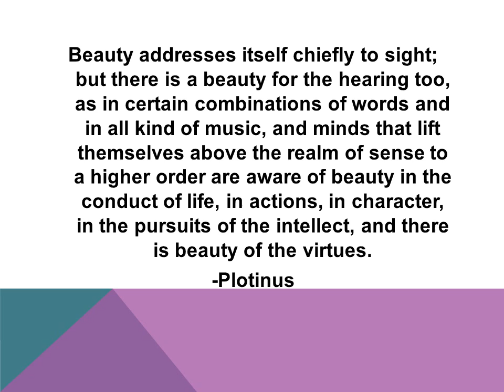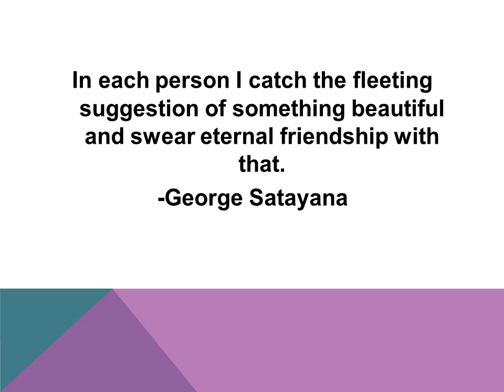Quotes about Beauty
Quotes about beauty by people of note throughout history. Inspiring, motivational and funny quotes.

Inspiring, motivational and funny quotes.

Add additional quotes in the comment section below or comment on what category you would like to see next!

motivational quotes
motivational inspirational quotes for men
impact quotes
quotes world
brainy quotes
motivational quotes for successful life
50 Powerful Quotes That Can Change Your Life & Free Your Mind
20 Powerful Quotes That Can Change Your Life & Free Your Mind
50 Powerful Quotes That Can Change Your Life & Free Your Mind
quotes on trust
inspirational quotes about life and love
inspirational quotes for man
inspirational quotes for kids
Quotes about life
word porn
Quotes and saying about everything
Quotes
most beautiful quotes
most motivational quotes